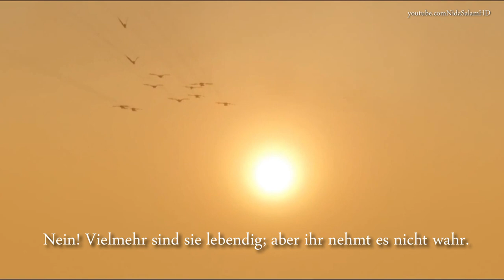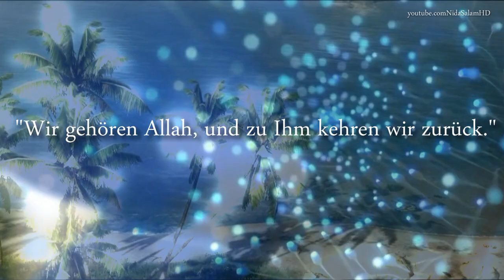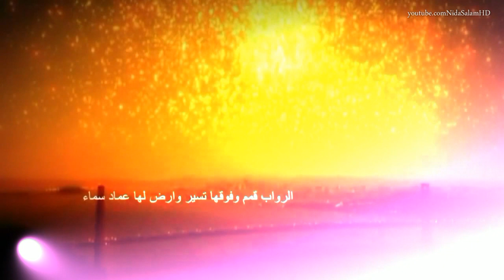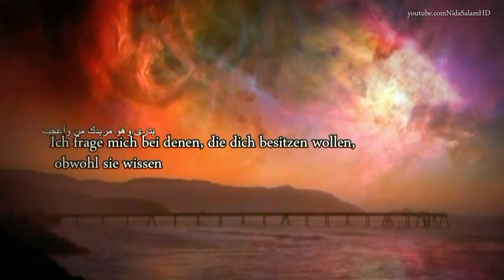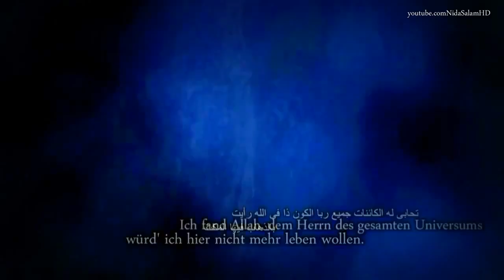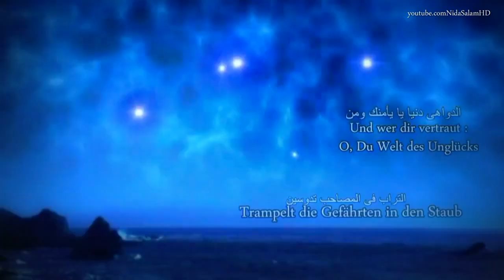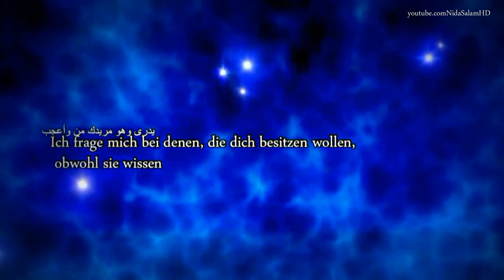ᴴᴰ Muhammad al - Muqit rezitiert Baqara (2) 153-157 + Taweel al Shawq - Nasheed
Nasheed über die Einsamkeit  von Muhammad Al-Muqit

Artist: محمد المقيط (Muhammad Al-Muqit)
Nasheed: طويل الشوق (Neue Version taweel al shawq - Die große Sehnsucht')